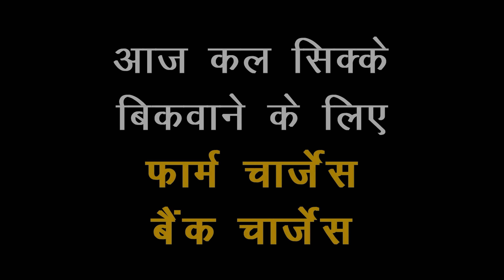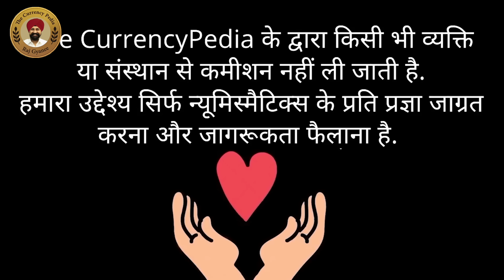5 रुपए वाला माता वैष्णो देवी कॉइन 2 लाख का हो गया ? Fake या Real | thecurrencypedia tcpep458 😊🙏🏼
सत श्री अकाल दोस्तों 😊🙏🏼
मेरा नाम है राज ज्ञानी मैं आप सभी का स्वागत करता हूँ आपकी अपनी करेंसी की दुनिया thecurrencypedia में |
Dosto Aaj hum aapke samne Ek baar fir se  Banglore exhibition ka part 8 pesh kr rahe hai. Iss video me hum aapko Mata Vaishno Devi coin price ki reality fir se ek baar aapko bata rahe hai too aayiye shuru karte hai . Ummed karte hai aapko video psand aayega .
" चेतावनी "
10 September 2017

TIMESTAMP:-
00:00 Intro
01:20 Bangalore exhibition meet and greet starts
01:29 How to collect coin
01:42 Mata Vaishno devi coin value
02:00  GYANEE JI Genuine YouTuber
02:54 Falcon coin gallery
03:35 Sainath redappa book confusion clear
03:49 why selling costly coin in falcon coin store
05:00 Investment example
11:45 Outro

1. Camera
2. Lens
3. Tripod
4. Mic
5. Lights